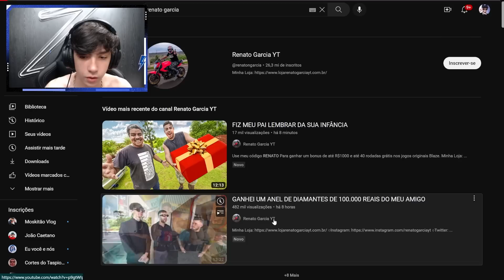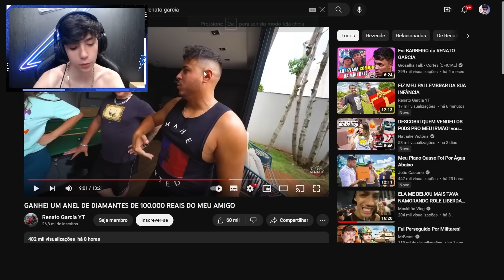O JC DEU O ANEL PRO RENATO GARCIA??😈 ZANELLA REAGE A GANHEI UM ANEL DE DIAMANTE DE 100K DO MEU AMIGO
➭!PRODUÇÃO!🎥
•EDIÇÃO DO VÍDEO•